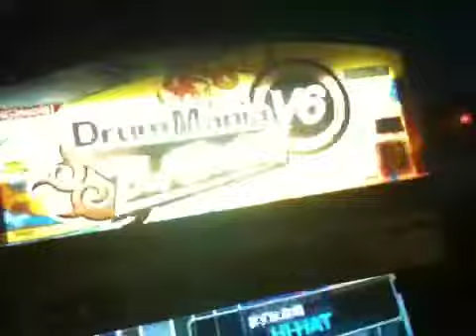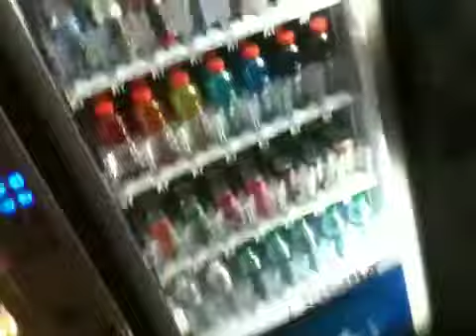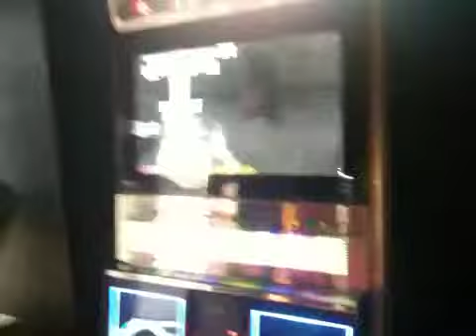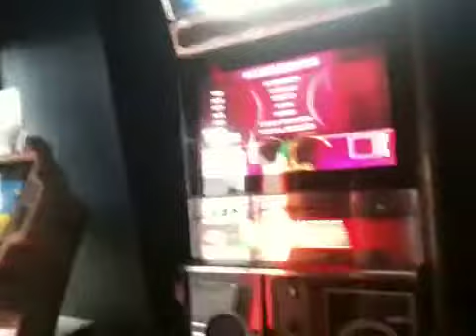Gemini Arcade "Tour".. With Your Favorite Guide, JOKR! :p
FYI, DDRX will NOT be converted into Stupidnova. I'm just a retard who was apparently on crack while making this vid. DDRX is being converted into a Stepmania cabinet!

Also, I really do lovvve Juli lots-not only for opening this top notch arcade to us but also for being the kindest, most generous, sweetest person I know. Thanks, Juli!